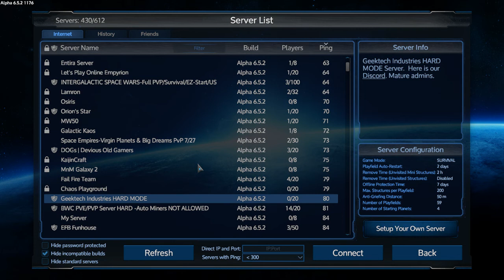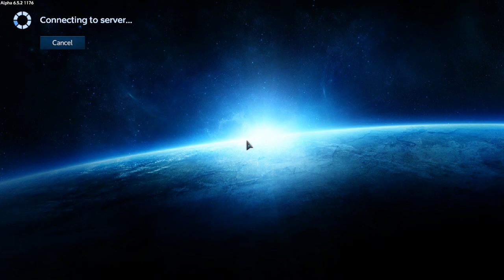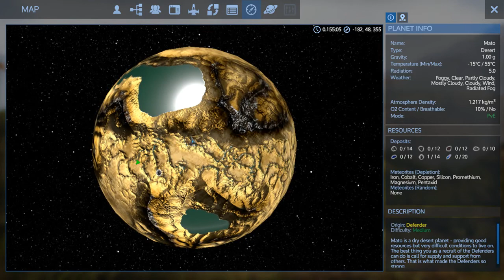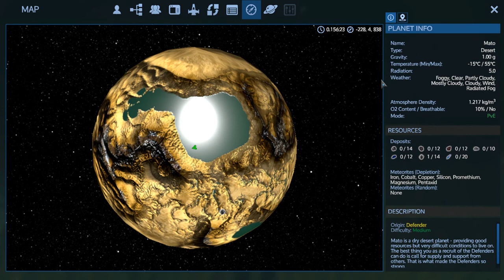Empyrion Galactic Survival - GTI Server S1 E1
Episode 1 of our Empyrion shenanigans on our Geektech server.  Come join us, we're in the server listings!